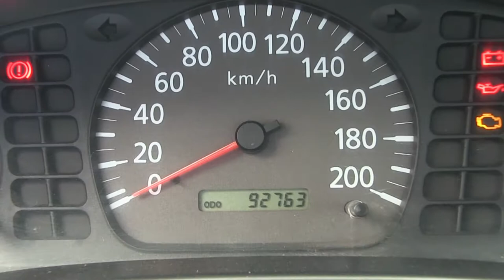Nissan / Chasis Cabina / 2011